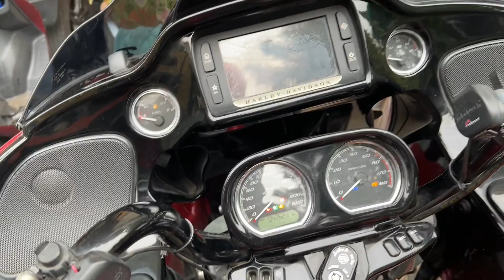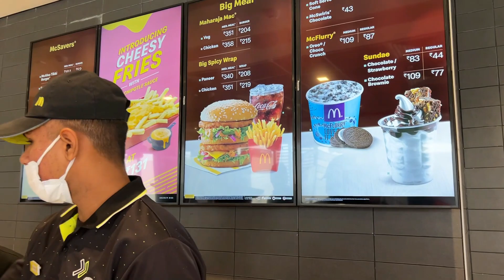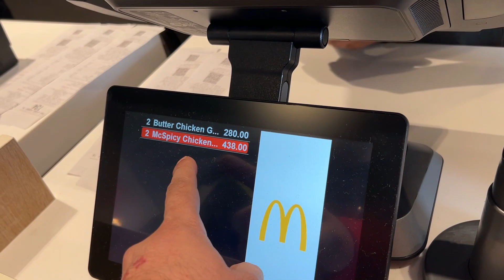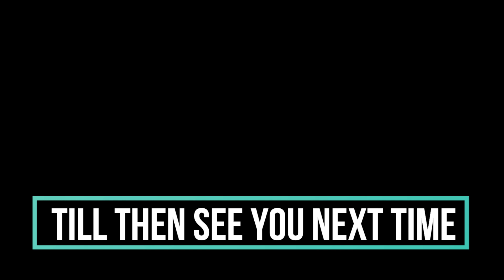2023 New Year Ride || First Vlog Of 2023 || Starting Year By This Way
Entering 2023 be like
Starting with bike ride

About Me : Hey Friends i am Inderjeet Singh Chauhan From Amritsar-Punjab . Enjoying Online Games just for your entertainment . Keep In Touch. Be Safe Stay Safe.

Snapchat Username - @indersc02